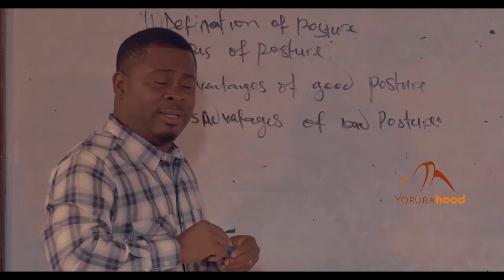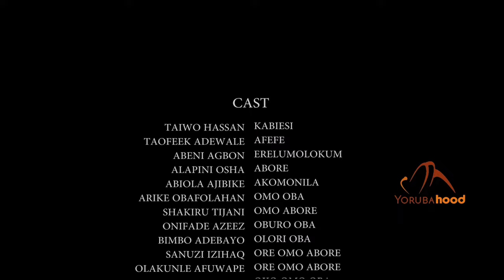Afefe - Latest Yoruba Movie 2021 Traditional Starring Taofik Adewale | Taiwo Hassan | Apankufor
A hunter rescues a wounded thief who paid him back for saving his life by initiating the hunter to his powers as he also starts to terrorise the village he ones guided.